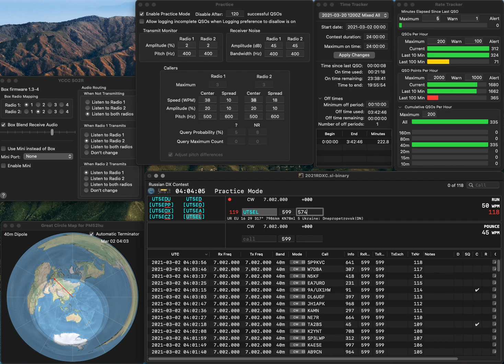20210302 1R practice for RDXC